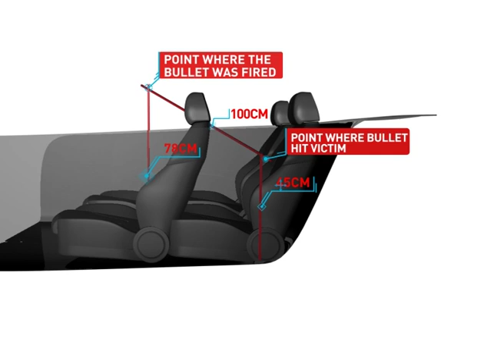Crime scene 3d Recreation Kenya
this is a script from a crime scene trying to describe a shooting